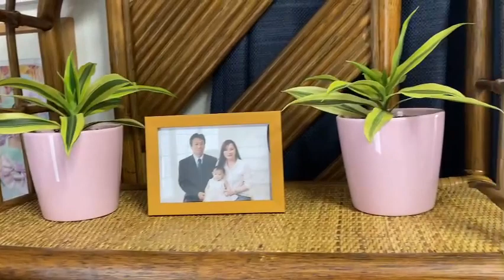MY STRESS RELIVER VEGE PLANT AND SUCCULENT CACTUS